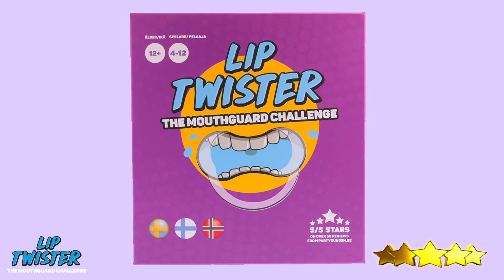Lip Twister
Prata, sjung och blås såpbubblor utan att stänga munnen!

Sjukt roligt sällskapsspel med utmaningar där du kan få blåsa upp en ballong, sjunga en låt, läsa upp meningar, blåsa såpbubblor och mer. Allt ska så klart göras med en Lip Twister som hindrar dig från att stänga munnen. Det är en episk upplevelse att se någon försöka prata med munnen uppspärrad. Se bara till att ha kissat innan ni kör igång för det kommer gapskrattas!

Det finns totalt 155 spelkort med utmaningar och reglerna är väldigt enkla. Lip Twister är ett spel som garanterat alltid går hem, det är lika roligt på möhippan som på fredagsmyset.

Spelet är på svenska, finska och norska. För 4–12 spelare. Rekommenderas från 12 år.

Lev inkl åtta Lip Twisters (två för barn), tio ballonger samt såpbubblor.